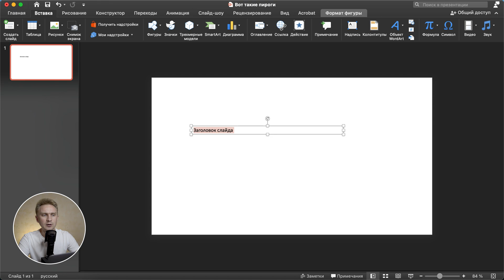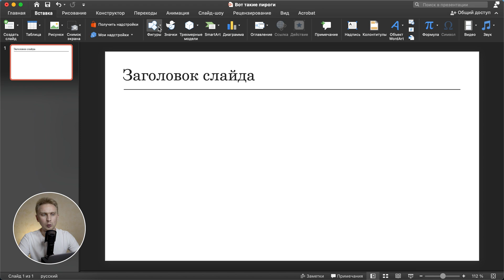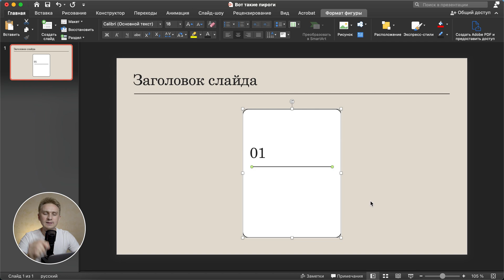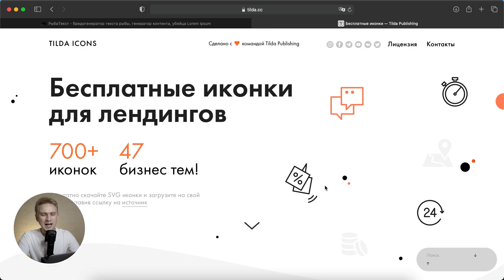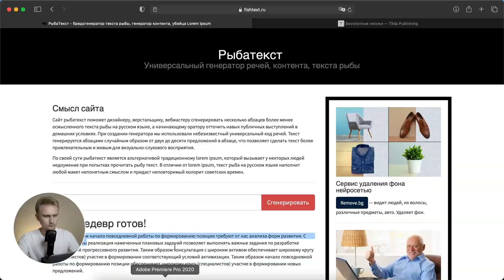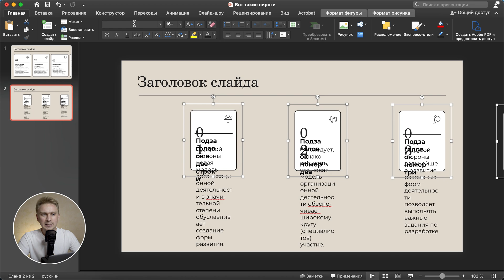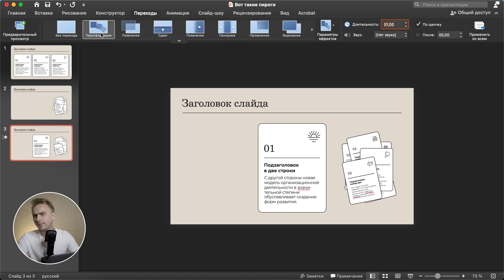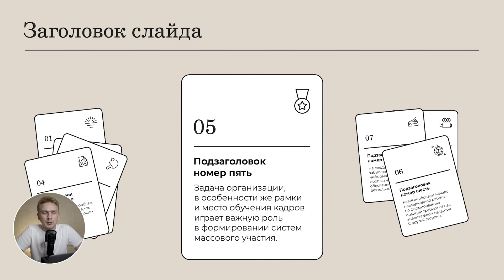🔥ИДЕЯ ДЛЯ ПРЕЗЕНТАЦИИ | Как сделать презентацию в PowerPoint | анимация в PowerPoint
Как сделать анимацию в PowerPoint. Урок по презентациям в Повер Поинт. Как сделать красивую класс презентацию. В этом уроке мы сделаем интересную и необычную презентацию в PowerPoint. Я покажу как настроить анимацию трансформация.